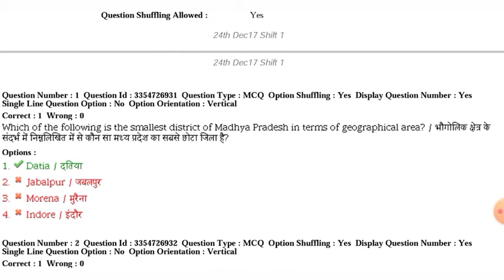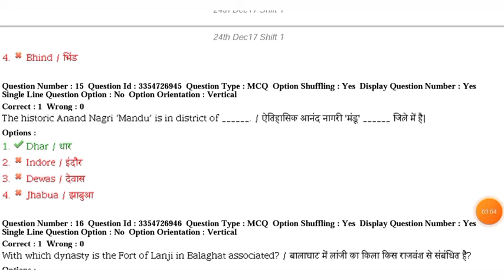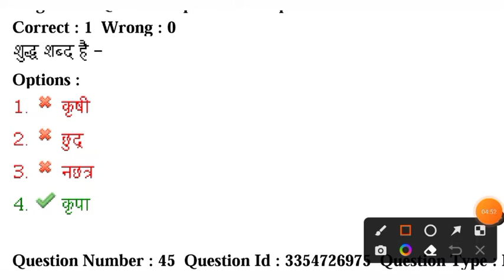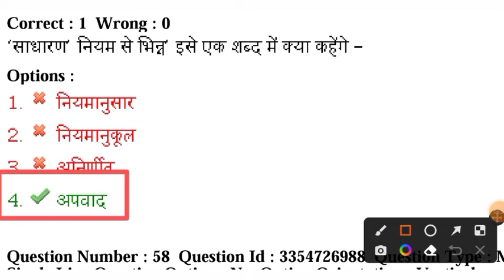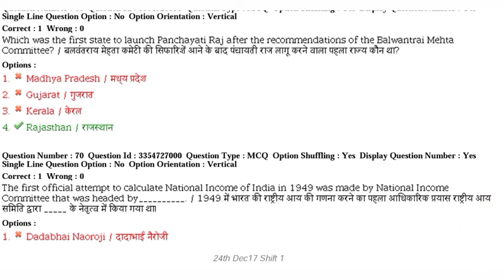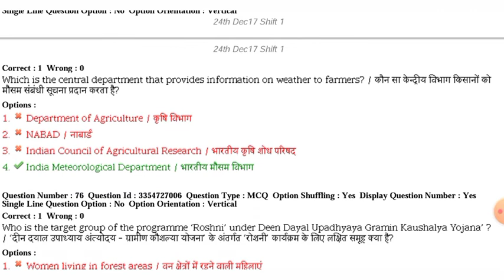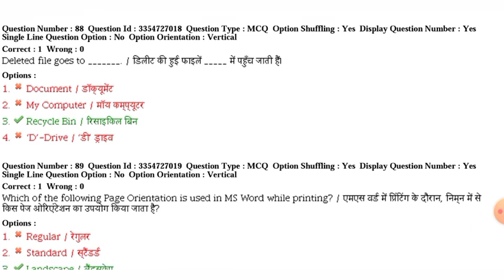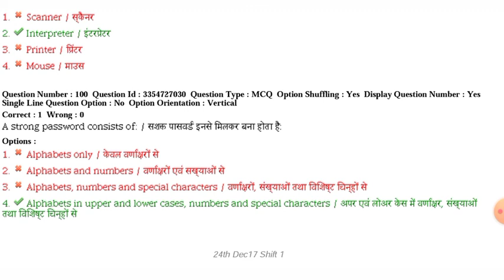24 dec first shift/mp patwari by vimal sir/mp patwari by examtak/mp patwari purane peper/examतक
24 dec 2nd shift/mp patwari by vimal sir/mp patwari by examtak/mp patwari purane peper/examतक